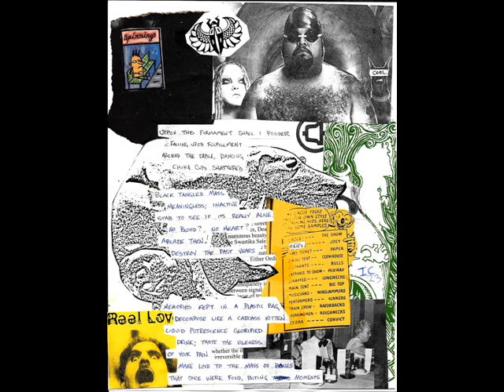is she?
probably